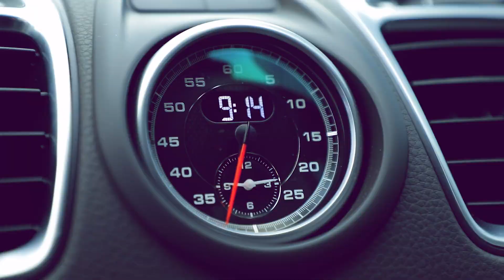Porsche Owner Story Mongolia: Desi and her Cayman S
Porsche эзэмшигчийн түүх: Деси болон түүний Cayman S
Деси: “Би эрч хүч, хүсэл тэмүүллээр хөглөгддөг хүн. Тиймдээ ч машинаа унаад явахдаа эрч хүчийг мэдэрч, бодлоо цэгцэлж чаддаг.”